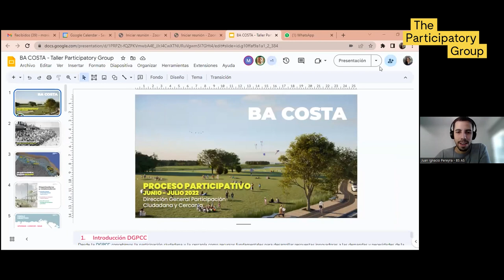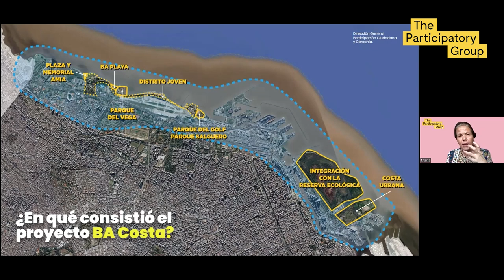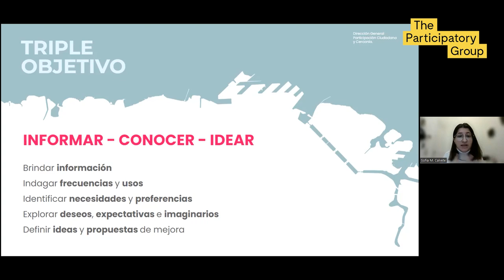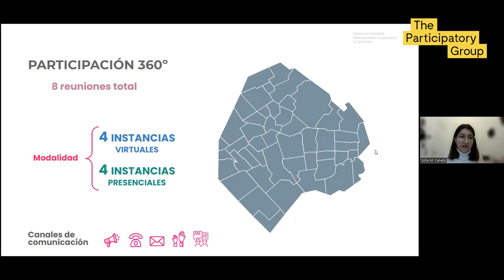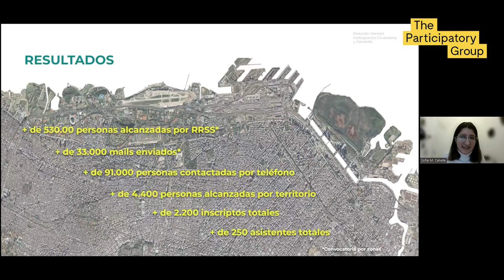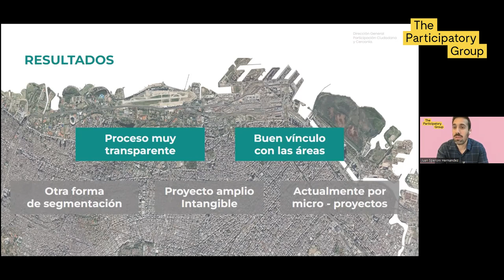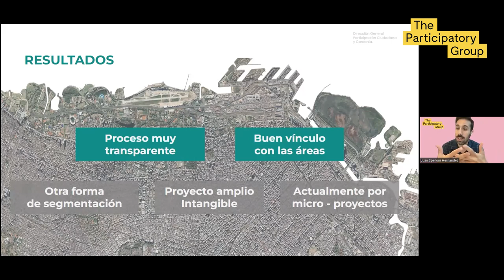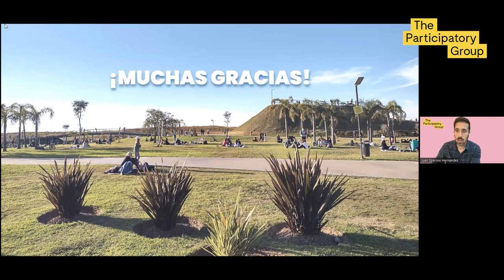BA Costa: a project to recover Buenos Aires coast - XIV Expert Workshop TPG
The Participatory Group celebrates its XIV Workshop of Experts.

The General Directorate of Citizen Participation and Proximity of Buenos Aires city presents "BA Costa" a project to recover the city's coast.

This video has been published in the context of the citizen participation website 'Decide Madrid'